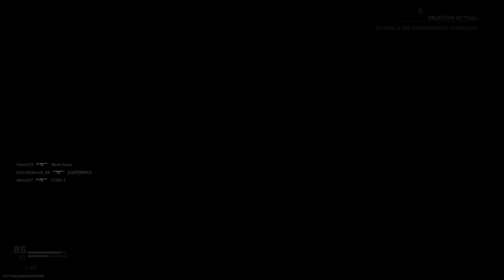CALL OF DUTY MODERN WARFARE - RESOLUCION 2K - HDR - 60 FPS - BERCO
03/11/2019

Call of Duty: Modern Warfare es un videojuego de disparo en primera persona que está siendo desarrollado por Infinity Ward y será publicado por Activision. Es el decimosexto juego de la saga Call of Duty y es un reboot de la serie Modern Warfare.1​2​3​ Está planificado para ser publicado el 25 de octubre de 2019.

El juego se ambientará en un entorno realista y moderno. Por primera vez en la historia de la franquicia, Call of Duty: Modern Warfare será compatible con el modo multijugador multiplataforma. Activision también ha confirmado que el pase de temporada tradicional de la franquicia ha sido desechado, lo que permite a la compañía distribuir contenido gratuito después del lanzamiento a todos los jugadores. Además de otros cosméticos y mapas jugables de manera gratuita.​ El juego también es el primero en la serie, desde el Call of Duty: Ghosts de 2013, que no presenta un modo zombies.​

Con la salida de este juego se espera que se añadan nuevos mapas y se agregue una historia alternativa de un policía en la ciudad de Londres en medio de un ataque terrorista, como se muestra en el tráiler.